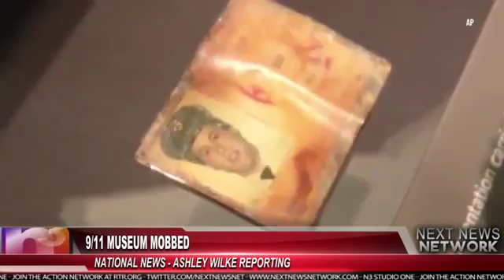Ferry Survivors Return to Class